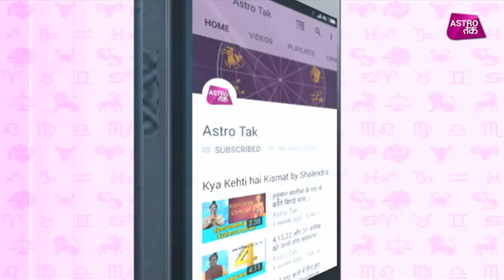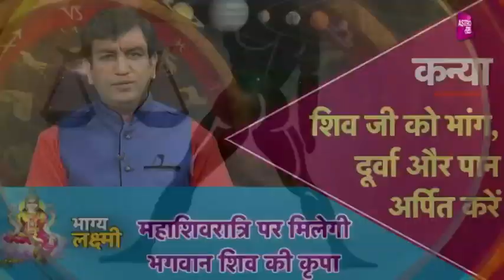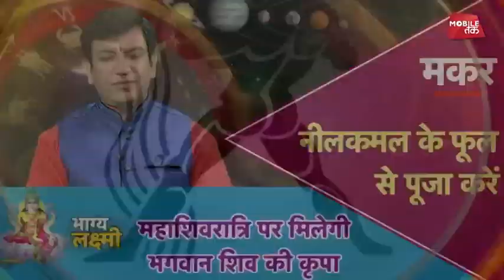महाशिवरात्रि पर मिलेगी भगवान शिव की कृपा | Ashwani Mangal | Astro tak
भाग्य लक्ष्मी - पंडित अश्विनी मंगल से जानिए महाशिवरात्रि के दिन भगवान शिव को  कैसे करें प्रसन्न ?